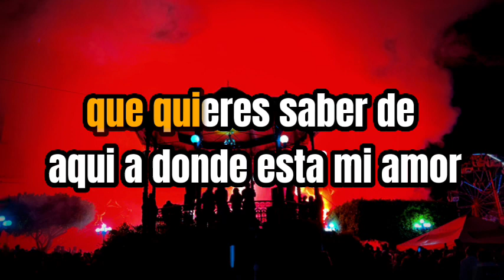UNA PREGUNTA MÁS LOS TRAVIEZOS DE MICHOACÁN KARAOKE DEMO